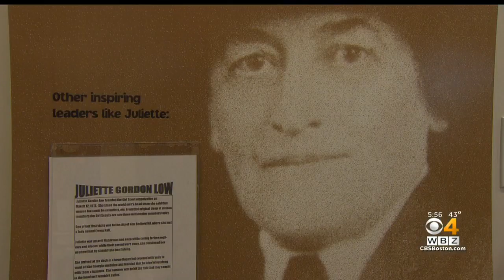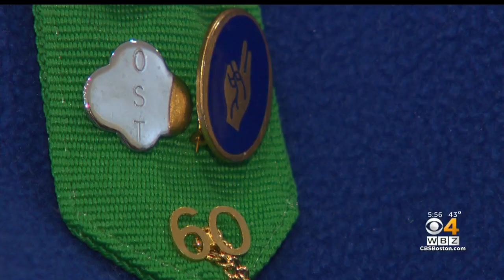99-Year-Old Girl Scout Continues To Volunteer, Inspire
Dot Macaione of Lynn has been involved with scouting for more than six decades. WBZ-TV's Paula Ebben reports.